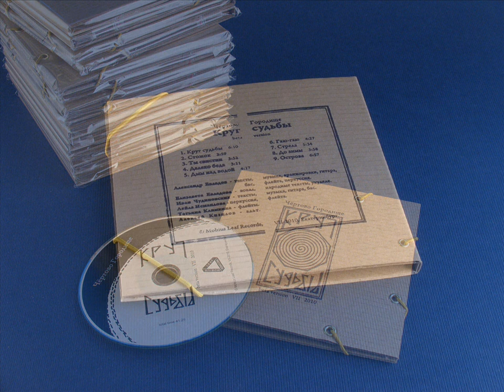Чертово Городище (The Hell Ancient Town) - Дым над водой (Smoke on the Water)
Band: Чертово Городище (The Hell Ancient Town)
Album: Круг судьбы
Genre: Folk / Art-Folk
Country: Russia
Year: 2010

Чертово Городище (The Hell Ancient Town) - is an art-folk project from Ekaterinburg city, formed March 24, 2009. In the creative work there are interwoven Slavic, European and Oriental cultures, contemporary arrangements, ethnics and the elements of such musical genres as folk, rock and roll, blues, jazz. The repertoire of "THAT" include both joyfull and serious, lyrical songs. Our music is represented by completely original compositions, and also by folklor, traditional songs, which came from the depths of centuries - Russian, Middle-Eastern, Arabic, Jewish songs in the author's arrangement, using a big diversity of modern and ethnic musical instruments. Playing music, making musical experiements, we unite different World cultures and present them in new contemporary way. General musical composition includes such elements as: Female and male vocals, classical and electric guitars, ukulele, bass, drumkit and ethnic percussion, section of wind - flutes, ocarinas and saxophone, and viola. In addition, we use harmonicas and various ethnic instruments: vargan, shamanic drum, karimba, Karatalas, bells, and so on.

Members:
Alexander Evladov - lyrics, classical and electric guitars, vocal, flutes, arrangements;
Elizabeth Evladova - lead vocal, ethnic songs, ukulele;
Leila Ismailova - drums, percussion, flute;
Tatyana Klimkina - flutes, saxophone;
Ivan Chudinovskih - bass;
Alexey Kizilov - viola;

Lyrics:
Дым над водой, дым над водой
Белою фатой низко стелется.

Парень удалой девице младой
Подарил кольцо - скоро женится.

Щедрые дары, ой, щедрые дары
Свадебного дня дожидаются.

Милый да мила, ой, милый да мила
Тайно у реки встречаются.
Младшая сестра, ой, младшая сестра,
Парня увидав, полюбила.

Сестрино кольцо, ой, сестрино кольцо -
То, что он дарил -- утопила.

Что ему скажу, ой, что ему скажу? -
Старшая сестра убивается, -

Бросит он меня, ой, бросит он меня,
Бросит и с другой обвенчается!
Омут прикрывая, сгущается.

Милому в глаза, ой, милому в глаза
Девушка взглянуть не решается.

Милый обнимал, ой, милый обнимал,
Видит - нет кольца на её руке.

Что он ей сказал, ой, что он ей сказал,
Знает только дым, да вода в реке.
Пологом в ночи волнуется.

Скрытые от глаз, ой, скрытые от глаз
Двое у воды целуются.

Да не видно им, ой, да не видно им,
Все скрывая, дым сгущается.

На крутой обрыв поднимается.